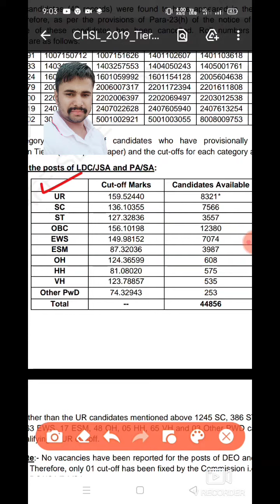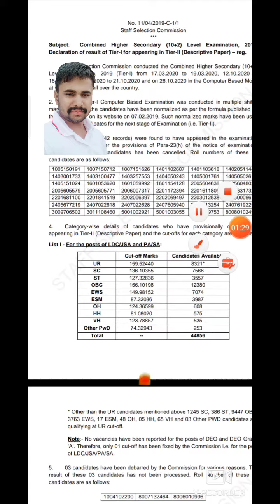SSC CHSL 2019-20 RESULT TIRE 1ST // SSC CHSL 2019 RESULTS OUT TIRE 1ST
ssc.nic.in
sarkari Naukri
हमारे चैनल पर स्वागत है आप हमारे चैनल को सब्सक्राइब करें और हमारे चैनल से जुड़ जाएं घंटे के आइकन को जरूर दबाएं क्योंकि आने वाले नोटिफिकेशन सबसे पहले आप तक पहुंचे दोस्तों यह एजुकेशन चैनल है जो आपके लिए बहुत ही लाभदायक होगा अतः ज्यादा से ज्यादा सब्सक्राइब करें अपने दोस्तों में शेयर करें मैं राजस्थान से हूं ऑल इंडिया जॉब गवर्नमेंट न्यूज़ सब कुछ लाइव अपडेट करता हूं
एसएससी सीएचएसएल 2019 टायर फर्स्ट का रिजल्ट आ चुका है तो दोस्तों इस बार का टॉप पहुंच ज्यादा गया है आप भी अपना रिजल्ट चेक करें सरकार result.com साइड से जाकर
यहां पर फ्री जॉब अलर्ट वाली साइट का भी सब कुछ अपडेट किया जाता है यानी जो भी कोई वैकेंसी आती है उसका लाइव अपडेट दिया जाता है तो दोस्तों इस चैनल को सब्सक्राइब करना ना भूले और अपने दोस्तों में भी शेयर करें ए डिस्क्रिप्शन केवल लिंक के लिए नहीं है बल्कि यह आपके लिए एक मोटिवेशनल वीडियो भी हुआ जिस तरह से आप सबसे अच्छा चैनल चेंज करो उसी तरह से आपको सबसे अच्छी न्यूज़ भी मिलेगी कि मेरी तरफ से धन्यवाद दोस्तों